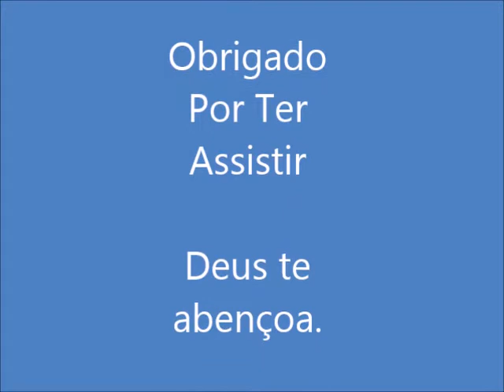TIMOR🇹🇱-PORTUGAL🇵🇹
o campionato nacioanl